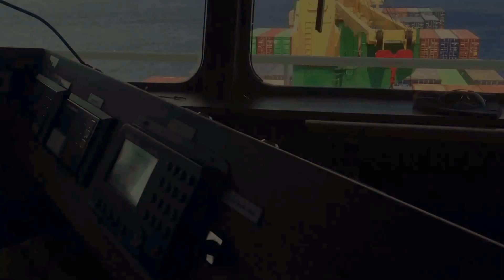CONTAINER VESSEL WESTERLAND ARRIVAL PORT OF MALE' 4TH FEBRUARY 2016